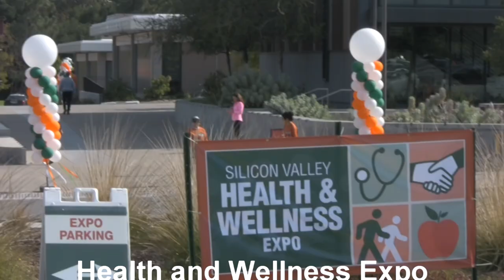Health and Wellness Expo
El Camino Hospital and Saratoga Senior Center Health and Wellness Expo, November 2, 2013